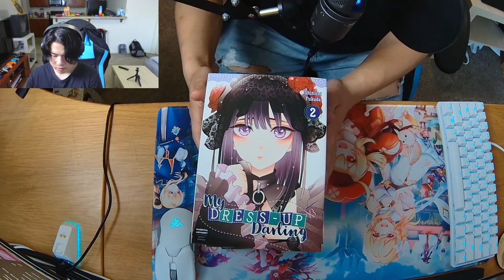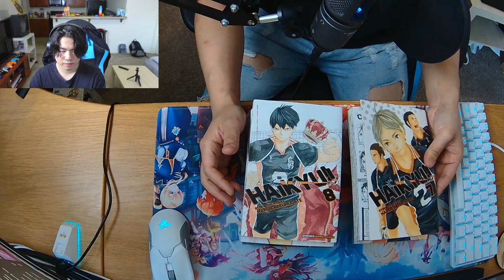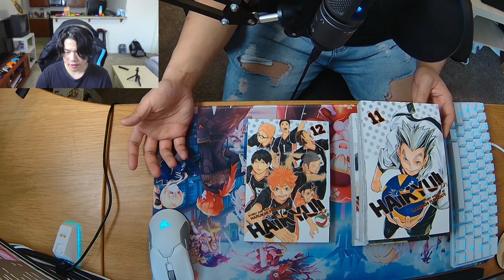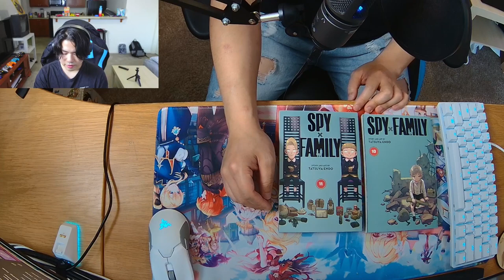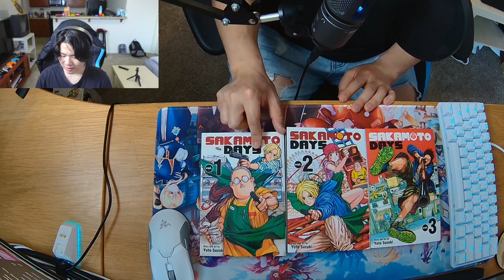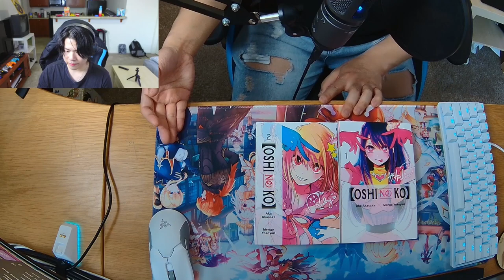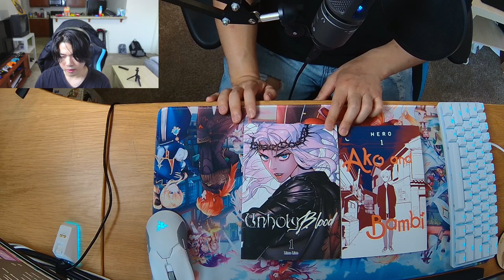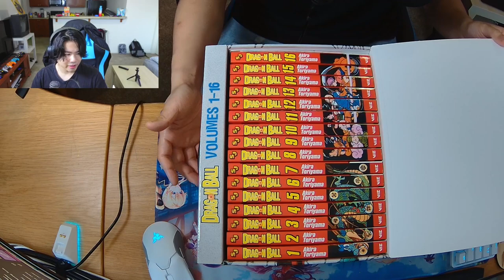March Manga Haul 2024 📚: First Ever Manga Box Set and Free Manga from Yen Press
Finally got this video out! Manga haul videos will be releasing every month!

Chapters
0:00 - Intro
0:33 - Manga Haul
1:11 - Crunchyroll Sale
3:37 - More of the Manga Haul
4:28 - Spine Design
5:41 - More of the Manga Haul
11:25 - Free Manga from Yen Press/Ize Press
12:29 - Rest of the Manga Haul
14:03 - Outro